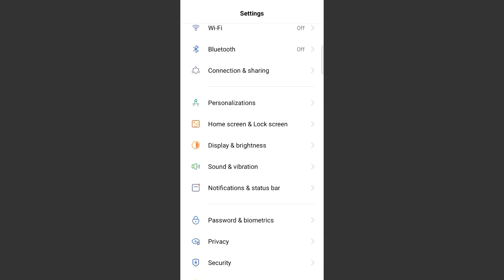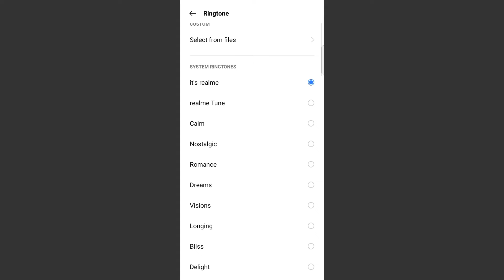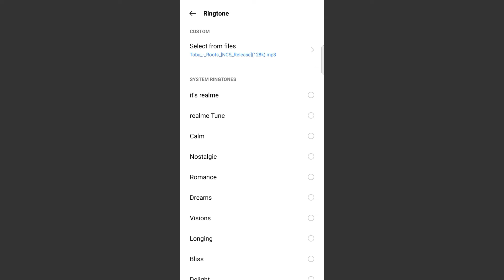How To Set Ringtone Song in Mobile | Ringtone kaise lagate hain | Mobile Me Ringtone Kaise Set Kare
Mobile me ringtone kaise set kare song ? Gana ka ringtone kaise banaye | mobile me song ringtone kaise lagaye | mobile me ringtone kaise set kare | mobile me ringtone gana kaise set kare | kya aap apne ringtone me song set karana chahate hai to phir ye video dekhate rahiye

Mobile me ringtone kaise set kare | ringtone kaise set kare